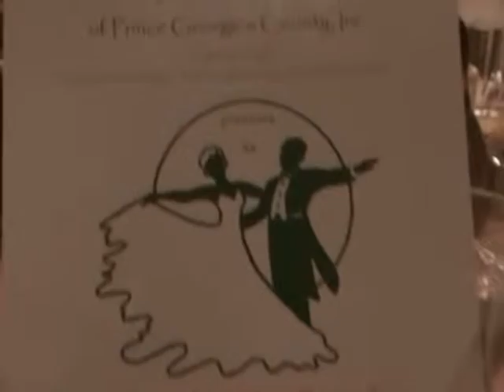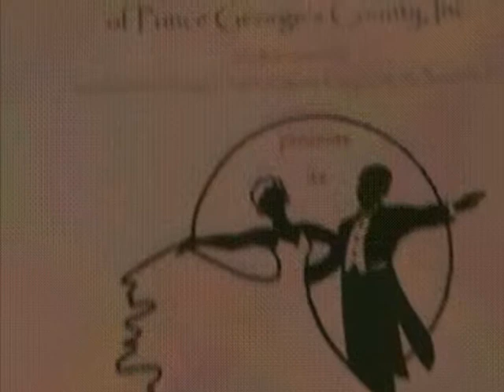Cotillion Debut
Prince George's County 17th  Annual Cotillion
A Majestic Debut